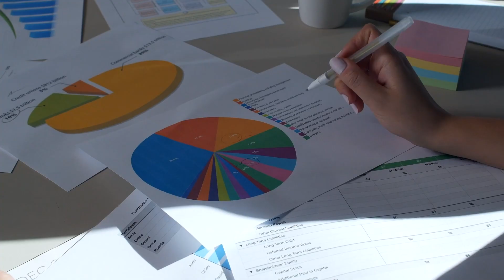How Can You Become a Better Negotiator in Your Life? (Video)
Learn powerful negotiation skills and strategies and transform tough conversations into winning opportunities. Elevate your negotiation game and close more deals!

In this video episode of the Business Growth Architect Show, I am connecting with Kwame Christian, the dynamic Managing Director of the American Negotiation Institute and the host of the LinkedIn sponsored and acclaimed podcast "Negotiate Anything." Kwame brings his extensive expertise to our discussion, offering invaluable insights on mastering the art of negotiation and he shows how to extend that skill beyond the boardroom into everyday life.

Kwame redefines negotiation as any conversation where you want something. This demonstrates that negotiation is a constant in your daily interactions, not just limited to deal making or like salary discussions.

We explore why many people fear negotiation and how to overcome these barriers. Kwame introduces the idea of "helpful fictions"—positive, empowering beliefs that may not be entirely true yet but help you approach negotiations with confidence and clarity. This concept is a simple hack for breaking through the psychological and emotional hurdles that often inhibit effective negotiation.

Kwame also highlights the critical role of mindset in successful negotiation. He shares his "Compassionate Curiosity Framework," his approach designed to manage difficult conversations with empathy and effectiveness. This framework involves acknowledging emotions, asking insightful questions with genuine curiosity, and collaboratively solving problems, which can transform the way you handle conflicts and negotiations in both personal and professional settings, making it a powerful tool for everyday use.

Kwame underscores the importance of distinguishing between strategy and tactics in negotiation. He illustrates how having a clear, overarching strategy—aligned with your primary business goals, like increasing reach and revenue—can streamline decision-making and drive consistent success. This focus helps navigate the priorities for your business, turning potential distractions into actionable, goal-oriented tasks.

Courage in conversations is another key theme. Kwame advises shifting from a fear of failure to a fear of regret, urging you to seize opportunities to advocate for yourself. This encourages you to act in ways that your future self will respect and appreciate, rather than shying away or avoiding necessary and difficult discussions.

To explore more of Kwame Christian’s insights and strategies, visit the American Negotiation Institute's and explore his podcasts, "Negotiate Anything" and "Ask with Confidence"

We can’t stress enough how powerful Kwame’s strategies are and have influenced our approach to negotiations. Check it out and let us know what works for you.

Time Stamps:
00:00, Introduction of the Business Growth Architect Show
1:14, Meet Kwame Christian, the Founder and Managing Director of the American Negotiation Institute
2:07, The Power of Strategic Thinking In All Your Daily Interactions
3:37, How to Win Every Day with Removing Distractions and Clear Plans and Focused Actions
6:04, The Key to Confidence in Difficult Conversations
8:53, Deliberate and Smart Moves for More Success In Your Life
12:57, Learn the Keys to Success in Every Area of Life
16:38, Helping People Talk About Difficult Things: Making Tough Conversations Count
19:34, Facing Tough Talks Head On For a Better Tomorrow
21:11,  Overcoming Fear with Compassionate Curiosity
25:17, How to connect with Kwame Christian online

Finding Confidence in Conflict: How to Negotiate Anything and Live Your Best Life

Take our QUIZ and find out what your talent is worth in this market: What's Your Talent Worth